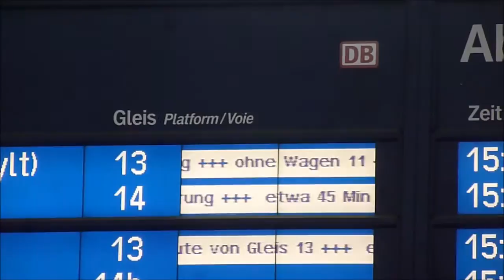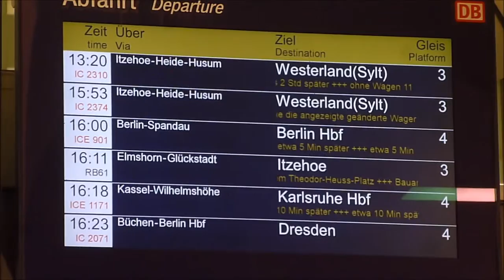Nahverkehr in Hamburg (Hochbahn, S-Bahn, Regionalverkehr, AKN)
Hier ein langvermisstes Video über den Nahverkehr in Hamburg. Zu sehen sind die Baureihen der S-Bahn Hamburg (472 & 474) sowie die Hochbahnbaureihen (DT3, DT4 & DT5) als auch ein AKN, ein ICE 1, ICE T, ICE TD, BR218 Traktion, BR112 und viele weitere Fahrzeuge.

An den Standorten habe ich gefilmt:

Hauptbahnhof Nord
Hauptbahnhof Süd
Berliner Tor
Wandsbecker Chaussee
Barmbek
Ohlsdorf
Hoheneichen
Flughafen Hamburg
Norderstedt Mitte
Eidelstedt
Altona
Schlump
Hoheluftbrücke
Jungfernstieg
Harburg (weitere Videos folgen)
Neugraben
Buxtehude
Dammtor